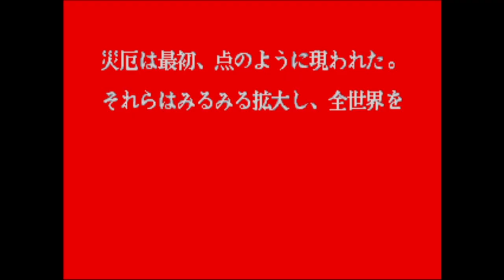【BGM】真影(服部半蔵)【真侍魂】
真影(服部半蔵)です。

　3人目以降、CPU対戦後16分の1の確率で乱入。